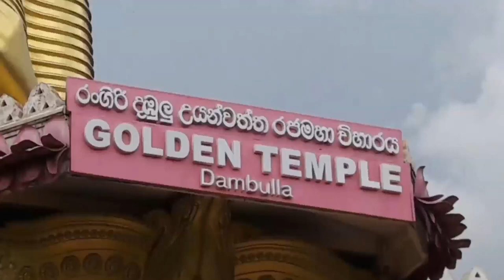The Golden Temple - video 1